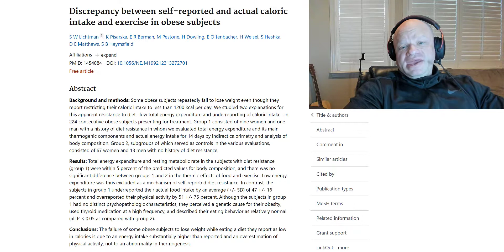I Can't Lose Weight in a Caloric Deficit - Anabolic Bodybuilding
No, you don't have low thyroid or a slow metabolism. A NEJM study showed that obese people tend to drastically underreport their calorie intake and overreport their activity levels. You aren't losing weight because you aren't in a caloric deficit.